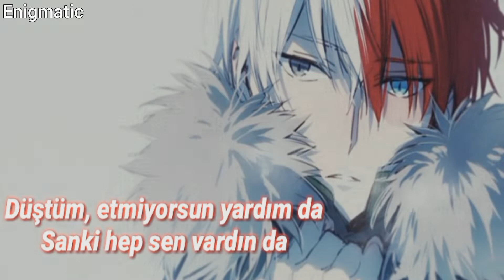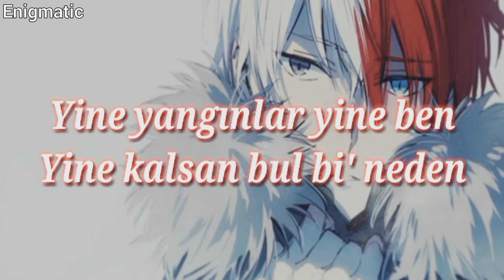Nightcore - Bedel [Mustafa Ceceli/Lyrics]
Please do not upload our videos again
(This video contains subtitles)

♣ ◕◕ • •*information* • • ◕◕ ♣
Song: Bedel
Artist: Mustafa Ceceli

♣ ◕◕ • •*Lyrics* • • ◕◕ ♣

Düştüm, etmiyorsun yardım da
Sanki hep sen vardın da
Tüm acılarım gizli
Her tebessümümün ardında
Kül oldum yandım da
Gül oldum soldum da
İnfazın, yargın da senin olsun
Kal kırma
Demir attığım tek limanımsın
Uçuruma son bi' adımsın
Kalmayacak dedim
Rabbim yalvarırım yanıltsın
Yine yangınlar yine ben
Yine kalsan bul bi' neden
Yine sarsan kollarına
Başkasını dilemem
Yine duysan söylemeden
Bi' düşün, bir sen bi' de ben
Yarına kalma yanıma kal
Ben öderim bi' bedel
Yine sarsan kollarına
Başkasını dilemem
Yine duysan söylemeden
Tüm acılarım gizli
Her tebessümümün ardında
Kal kırma
Kalmayacak dedim
Rabbim yalvarırım yanıltsın
Yine sarsan kollarına
Başkasını dilemem
Yine duysan söylemeden
Yine sarsan kollarına
Başkasını dilemem
Yine duysan söylemeden
Yine sarsan kollarına
Başkasını dilemem
Yine duysan söylemeden